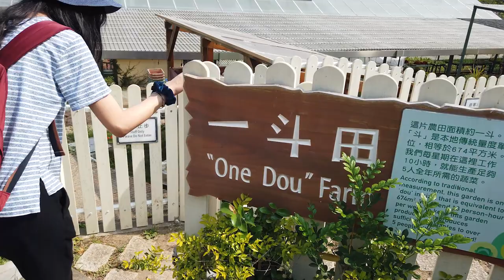English Now: Let's Go Kadoorie!